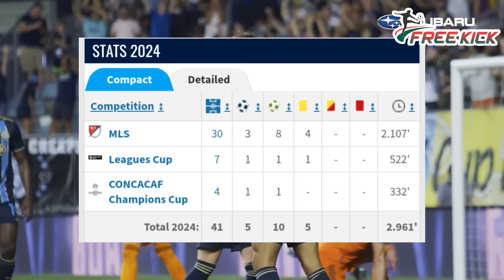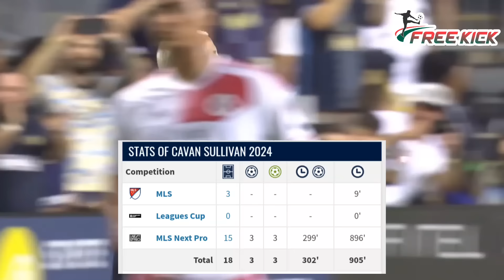সুলিভান ব্রাদার্সের বাংলাদেশ দলে খেলার সম্ভাবনা কতটা?